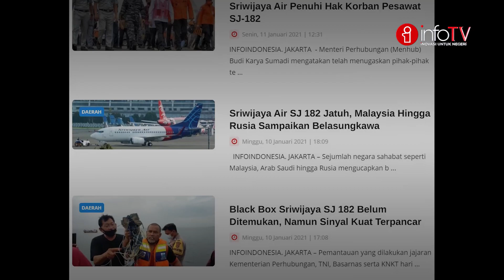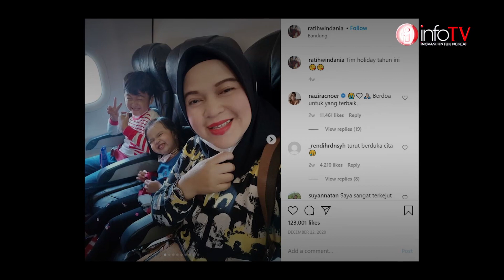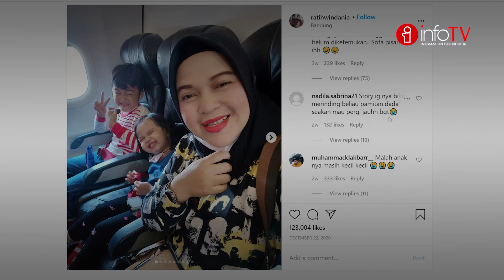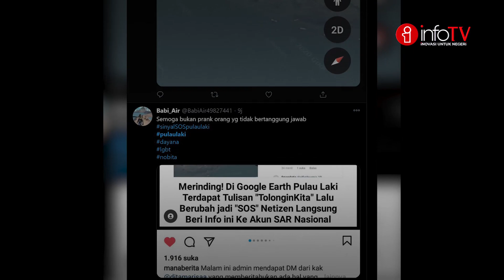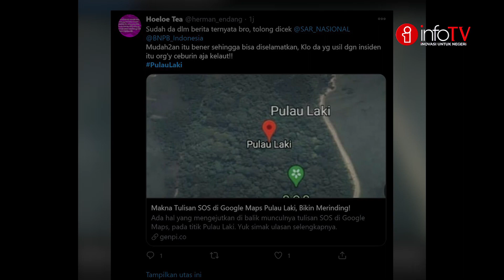Sriwijaya Air SJ 182 dan Kisah Viralnya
Tragedi kecelakaan pesawat diawal tahun memberikan luka bagi negeri ini.

Pesawat Sriwijaya Air dengan nomor penerbangan SJ 182 tersebut jatuh di sekitar Pulau Laki dan Lancang, Kepulauan Seribu, Sabtu, 9 Januari 2021.

Dengan total keseluruhan penumpang berjumlah 62 orang termasuk awak kabin.

InfoTV mencoba merangkum beberapa kisah terkait Sriwijaya Air SJ- 182 yang sempat viral dijagat maya.

1. Status Whatsapp Pilot Afwan

Kapten Afwan dikenal sebagai sosok yang selalu taat beribadah. Bahkan unggahan terakhir Kapten Afwan menunjukan pesan tentang Sholat lima waktu.

"Setinggi apapun aku terbang, tidak akan mencapai surga bila tidak shalat lima waktu," Kapten Afwan.

2. Insta Story Ratih Windania

Salah seorang penumpang pemilik akun Instagram Ratih Windania sempat membagikan Insta Story tepat beberapa jam sebelum keberangkatan.

Ia dan buah hatinya rencananya kembali ke kota Pontianak usai menjalani liburan sejak 22 Desember 2020 lalu.

Banyak warganet yang merasa terharu melihat Insta Story tersebut.

3. Misteri Teriakan Wanita di Lokasi Pencarian

Di tengah video, sayup terdengar suara teriakan wanita seolah meminta tolong.

Kepala Sektor Gulkamat Kepulauan Seribu, Eko Mahendro, mengklaim suara teriakan itu bukan hasil editan.

"Saat memvideokan kami tidak dengar apa-apa. Setelah selesai, teman-teman mencermati kok ada suara itu. Mungkin aja itu suara angin."

Sementara analis telematika, Roy Suryo, berpendapat itu hanya "noise" yang kerap terjadi saat mic dihantam angin yang kuat.

"Apalagi itu cuma HP. Makanya Mic Profesional selalu dilengkapi Muffler/Silencer agar suara yang masuk "clear"." Roy Suryo.

4. Viral SOS Google Maps di Pulau Laki

Netizen dihebohkan dengan adanya tanda SOS yang titiknya berada di Pulau Laki, Kepulauan Seribu.

Sejumlah warganet mengaku, saat membuka Google Maps dan mengarahkannya ke perairan di atas wilayah Tangerang, maka di situ muncul simbol SOS berupa tanda seru berwarna merah.

Ketika diklik, tanda SOS itu berisi informasi terkait kecelakaan pesawat Sriwijaya Air SJ182.

Warganet pun meminta Basarnas untuk mengecek lokasi tersebut.

Sementara tak sedikit pula yang meragukan hal tersebut. Pasalnya, saat ini sangat mudah membuat tanda palsu menggunakan Fake GPS.